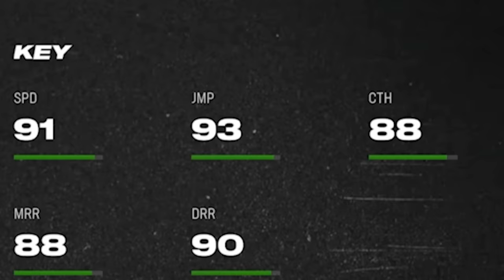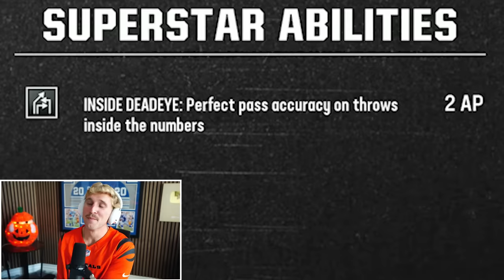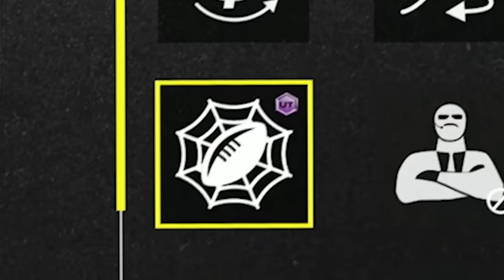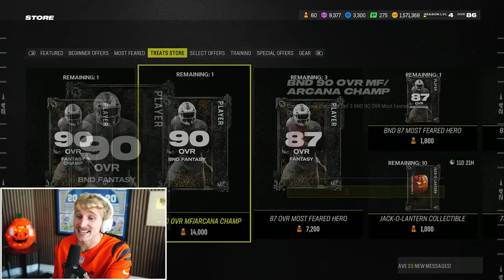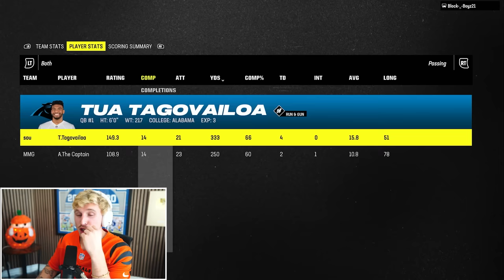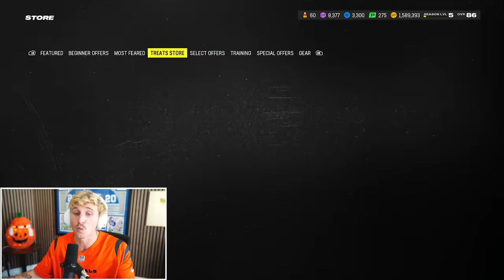This Was the Game of the YEAR! Wheel of MUT! Ep. #16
After a hard-fought regular season, Papa Meags finds himself in the Wheel of MUT playoffs. Season 2 has been a roller coaster, and we have seen some cake-walk games... but this was NOT one of them. Strap in and get ready for one of the best Wheel of MUT games ever posted gents.